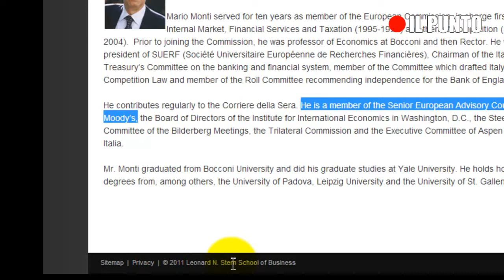Agenzie di rating:le pagelle dei sicari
- Chi dà le pagelle a Stati, istituzioni, società, banche? Chi sono le agenzie di rating e chi le controlla? Gli eserciti della guerra dell'Europa contro i cittadini e gli sciacalli della grande finanza internazionale.

Un ringraziamento ad Andrea Ferraioli per il prezioso contributo nelle ricerche.